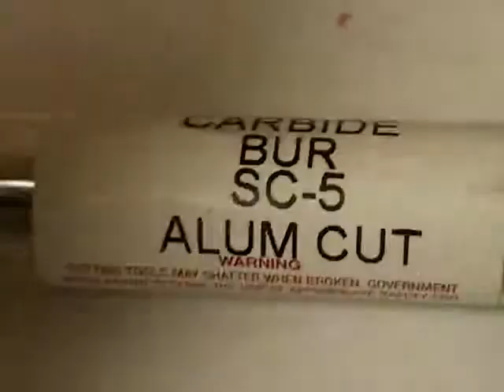SC-5 NF Woodworking Woodcarving Tool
SC-5 NF Woodworking Woodcarving Tool. See more of our woodworking and woodcarving tools